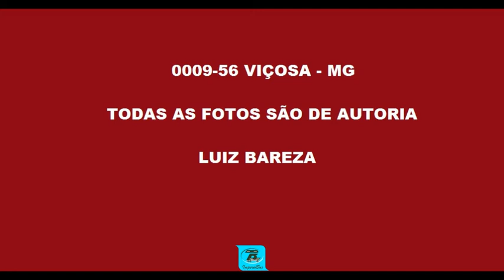0009 56 FOTOS DE ÔNIBUS EM VIÇOSA MG